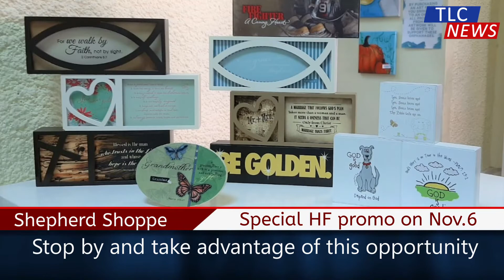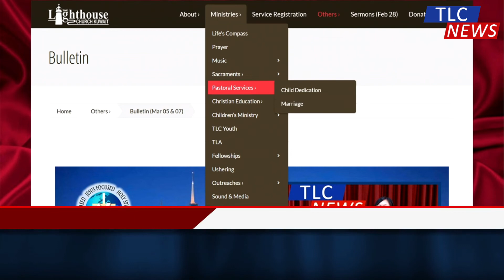TLC NEWS 05 NOV 2021